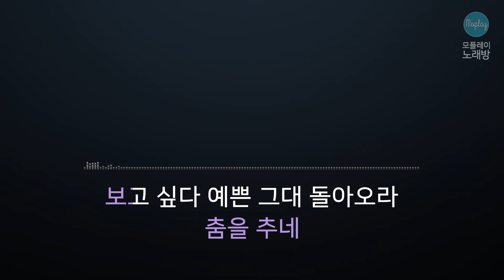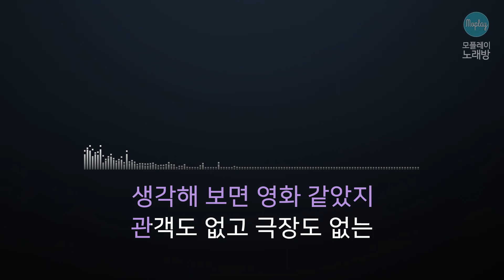[모플레이] 카더가든 - 명동콜링 (더 팬)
카더가든 - 명동콜링 (더 팬)

작사 한경록
작곡 한경록